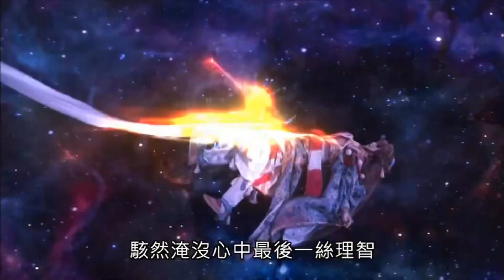霹靂天機-神毓逍遙身敗名裂Part3喪妹之痛 瀕臨崩潰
收錄於霹靂天機21章